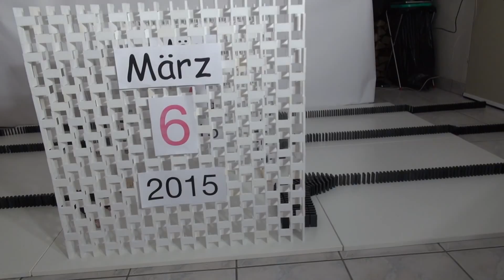Making of - dailyknoedel in 15,000 DOMINOES!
We set up 15,000 dominoes for the German Youtube-channel "Dailyknoedel" - In this video you can watch some backstage footage and see how we produced it :-)

If not, you should learn speaking German ;-)

We built this video as a "screenlink" - which means that we set up many different parts which we edited togehter to a huge video at the end.

✒ ABOUT US
We realize professional domino projects as known from the former TV show "Domino Day". Our YouTube channel contains more than 100 exciting videos for your entertainment. In the last couple of years we have been awarded over 10 official Guinness World Records titles.